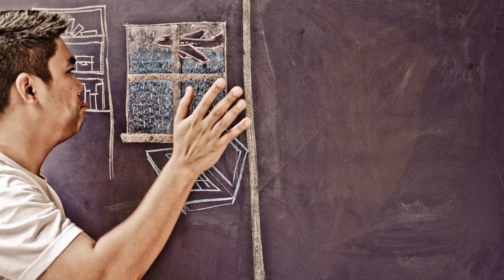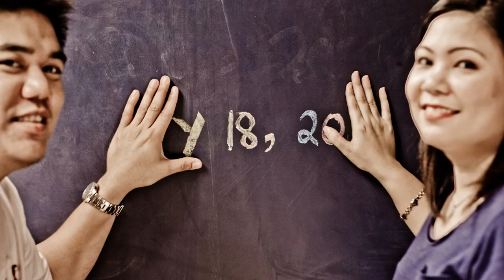Ade + Rose Save The Date | Circa Photography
A tale that reinforces the saying that love knows no bounds. In this video, we recreated Ade's proposal to his now fiancee Rose.

Five months ago, on her birthday, while staying abroad, Rose received the greatest gift she could possible ask for on her birthday, Ade's proposal.

Photography: Carlo Soriano and Tin Canlas of Circa Creative Studio
Editing: Carlo Soriano/Dani Soriano